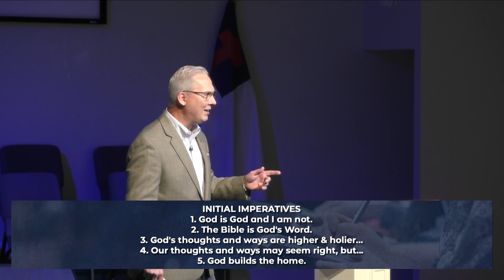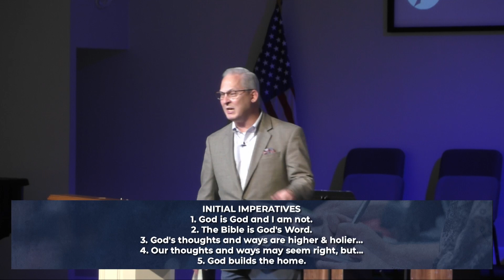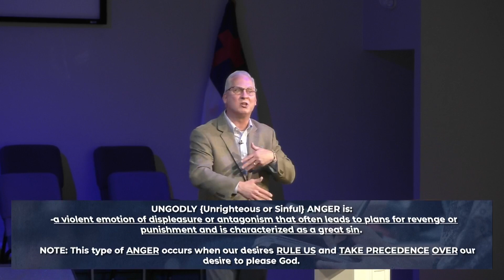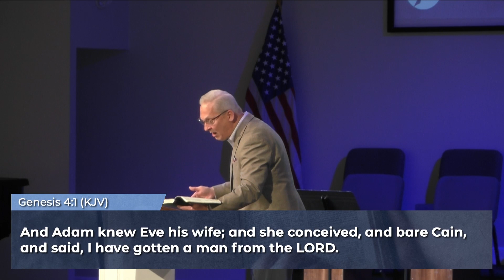Family Matters: Beware of Danger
Pastor Greg shares with us the dangers of unrighteous anger.